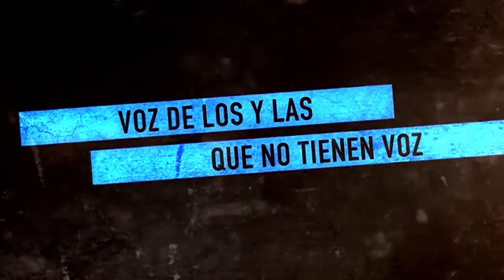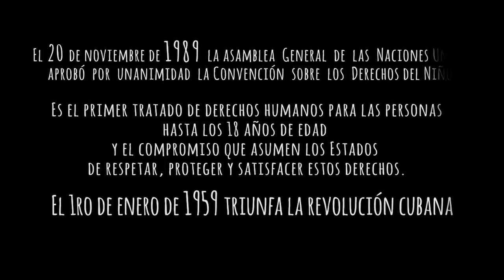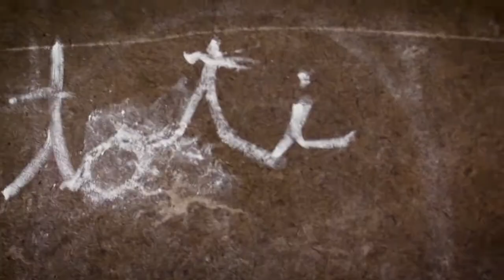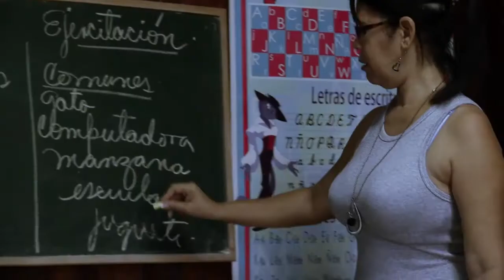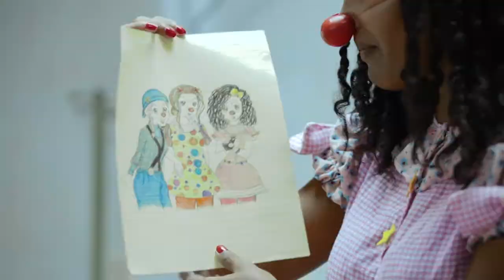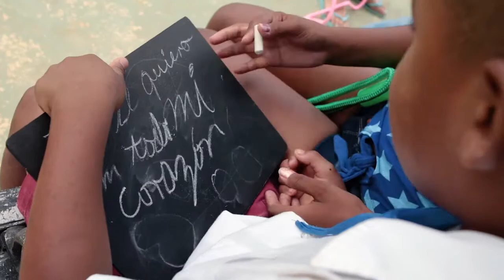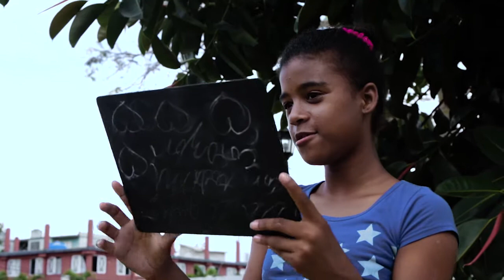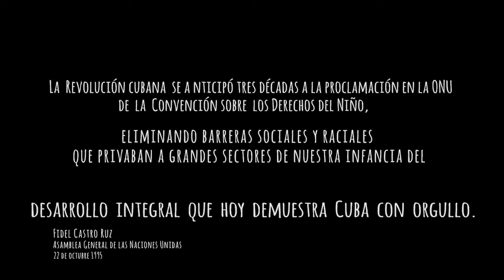Cuba_las infancias un privilegio, documental_ La voz de la inocencia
Programa de Resumen Latinoamericano donde de aborda la feroz guerra de Estados Unidos contra la isla. Presentamos el documental producido por Resumen Latinoamericano en Cuba , de Syara Salado y Víctor Villalba: La Voz de la Inocencia.